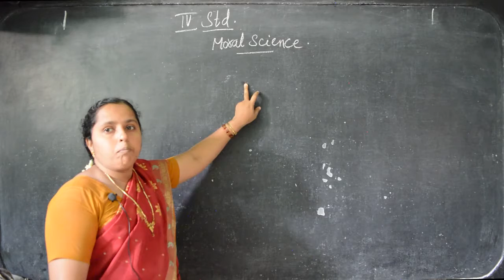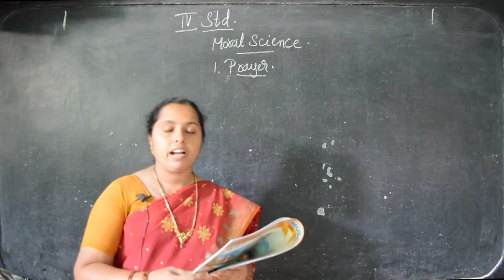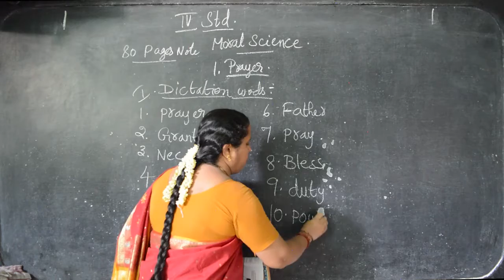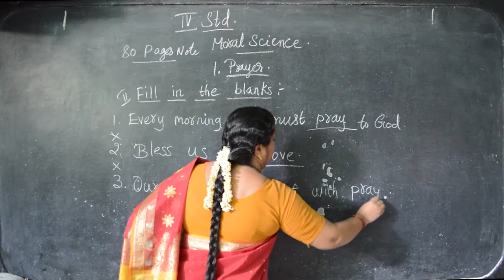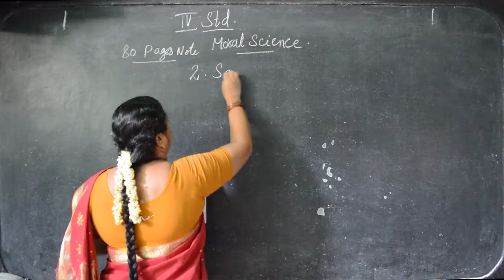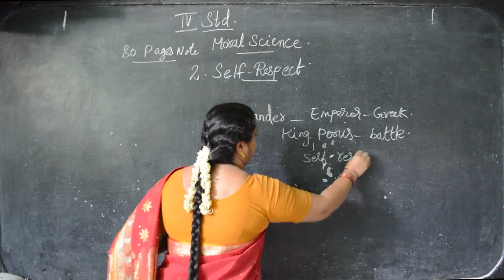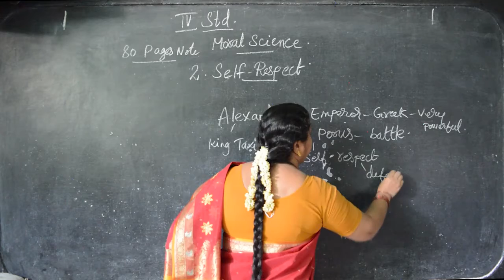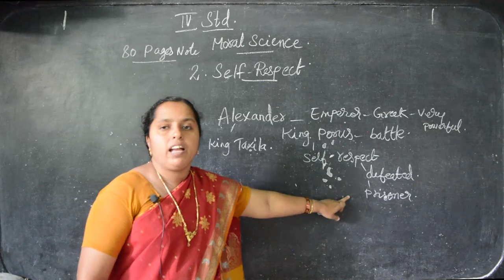IV STD - Moral Science 01 - Prayer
Samacheer Kalvi